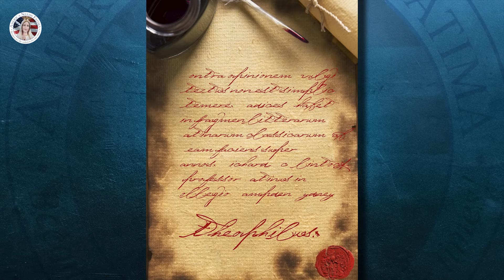Priest Saved from Hell by Our Lady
Theophilus was a cleric who one day sold his soul to the devil. He gained the whole world, but at the loss of his soul. Today I’m telling you his story and how Our Lady retrieved the contract he had signed with his blood from Satan.

Hello, and welcome to America Needs Fatima, my name is Adrian Fonseca! I’m so glad that all of you are able to join me here today. Your support is the reason why I am able to keep making these videos and spreading the word of Our Lady.

So, let’s talk about this cleric who sold his soul to the devil, and how Our Lady managed to save him….

The story of Theophilus took place in Sicily and gave birth to a famous legend which inspired “The Miracle of Theophilus,” one of the most famous works of medieval literature.

At midnight, the streets of the city were empty. Hidden by the shadows of the night, Theophilus stole away to the door of a dreary house in an outlying neighborhood. Soon afterward, he was received inside by a wizard who listened to his woes and problems.

Well, what was Theophilus’ problem? As a parish priest in a prosperous diocese in Sicily, he had administered Church properties with dedication for a long time, making it easier for his bishop to govern souls.

But one day the bishop died. And who was to become the new bishop? Everyone declared, “Theophilus, of course!” When the honor was offered to him, Theophilus declined with simplicity, stating that it was his vocation to remain a parish priest. Eventually, a new bishop was installed in that diocese. But he did not trust Theophilus and dismissed him.

Sadness and despair invaded the priest’s soul. While he wandered about, the devil whispered to him, “To lose your post; to lose your career; how could they do this to you, Theophilus? You can’t let this situation stand!”

It was in this state of soul that the priest knocked on the wizard’s door. But the latter told him, “There’s only one way out. To invoke the help of evil powers.”

Theophilus hesitated for a moment, but resentment ate up his heart. He finally accepted the proposal. Invoked by the wizard, the devil immediately appeared in all his hideousness.

Okay, back to Theophilus. Remember, he had just accepted the wizard’s proposal, and the devil had just appeared…..

After arriving, and amidst shouts and blasphemies, Satan dictated to Theophilus the terms of his contract which was to be written on parchment by Theophilus’ own blood, and sealed with his ring. He was to renounce the Catholic Faith, the Church, the Most Holy Virgin, and Our Lord Jesus Christ.

This he did and soon Theophilus recovered his post. Fortune and pleasures smiled on him, but a great malaise tormented his soul. He felt as though an invisible hand were crushing his heart.

In addition, he felt extremely unhappy with the idea that one day his happiness was going to end. Most of all, he was terrified with the knowledge of who his master was.

Unable to bear that situation any longer, Theophilus entered the church and threw himself at the feet of Our Lady and bitterly wept for his sin. He did this for forty consecutive days, renewing his supplications and begging for forgiveness.

One evening Our Lady appeared to him and severely reproached the infamous deed he had committed. In tears, Theophilus implored her mercy. Our Lady said she would forgive him for having denied her, but not for having denied her Son. Something more was required. Theophilus prayed fervently, but he didn’t dare address Our Lord. Instead he asked Our Lady to intercede for him.

Our Lady reminded him that, before anything else, it was necessary to retrieve the contract he had signed with the devil, which was in hell. Finally, full of mercy, Our Lady decided to retrieve the contract Herself. For three days, Theophilus lay prostrate on the ground. Then, Our Lady appeared again and gave him the contract as a symbol of her pardon.

But this is not the end of the story. After Sunday Mass, Theophilus publicly confessed his sins and the cursed parchment was burned. Three days later, Theophilus died, comforted by the Sacraments, and was buried in that same church.